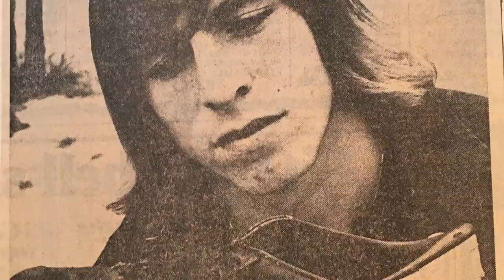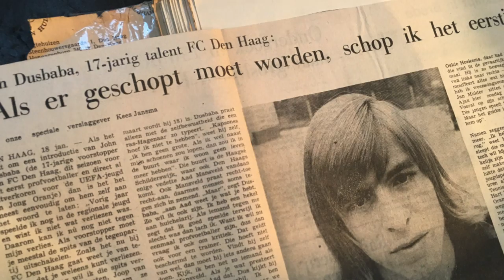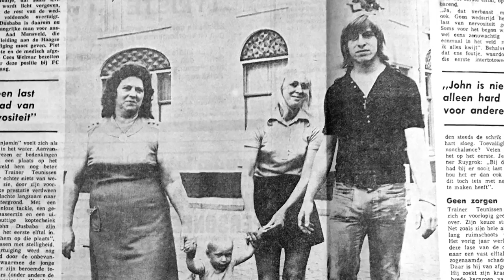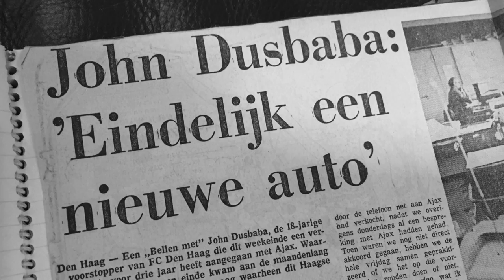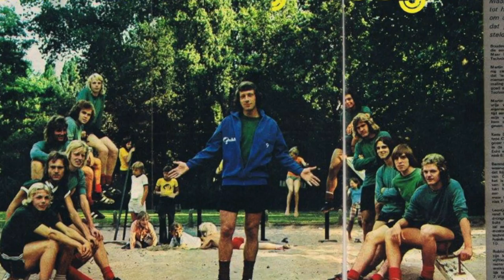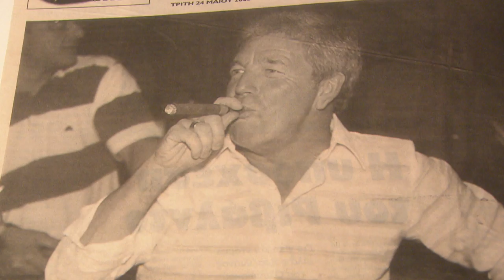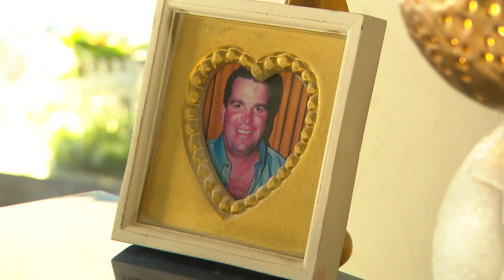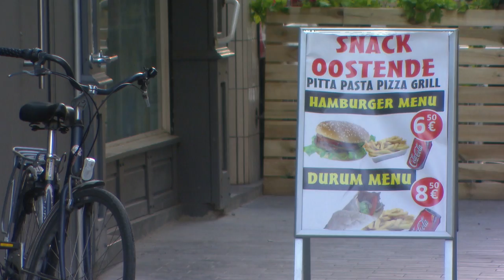Docu: Haagse Belgen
Deze documentaire is een dubbelportret van Hagenezen Henk Houwaart en Johnny Dusbaba. Beide begonnen hun voetbalcarrière in Den Haag en maakten later naam in België.